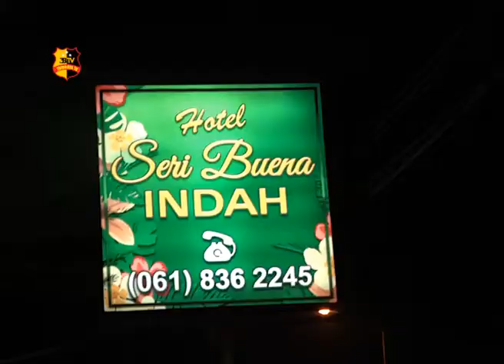PETUGAS GABUNGAN RAZIA HOTEL DAN KOS KOSAN